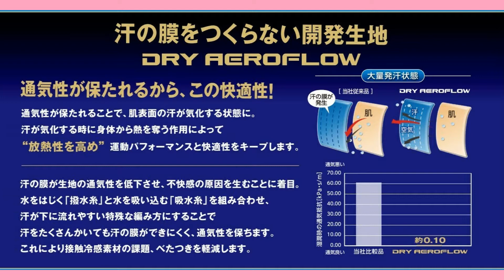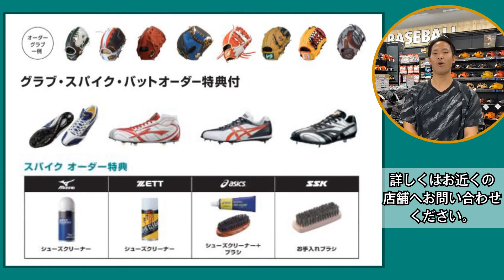【Baseball・Softball】夏に快適なアンダーウェアの紹介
スポーツデポ・アルペンチャンネル

初登場！南砂町スナモ店のピーチくんです！
今回はアンダーウエアについて説明します
是非、店舗にも遊びに来て下さいね！

【登場商品】
ミズノMZ 12JA2P14KGICh